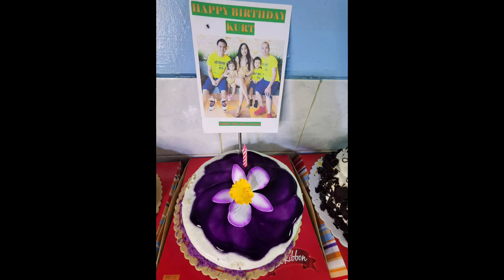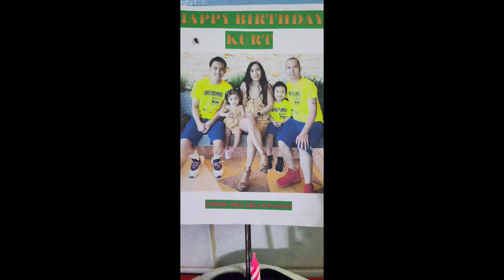KAPAMILYA KAPUSO KACHANNEL GREETINGS OF LOVE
Supposed to be last year's Christmas and New Year upload but totally forgot. Until one of two and more persons in the video asked about it hahaha sorry po I need to wait another year so it's timing for Christmas and New Year 2022. Love you all always in the videos kayo ang bida dito.